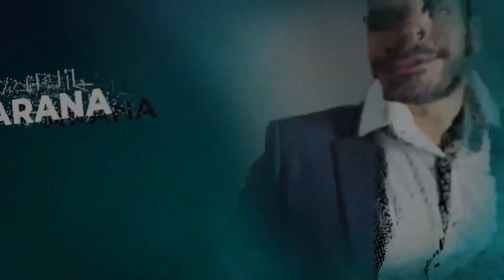CÓMO TRATAR A TU EX SI TIENEN HIJOS | RUPTURA CON NIÑOS DE POR MEDIO